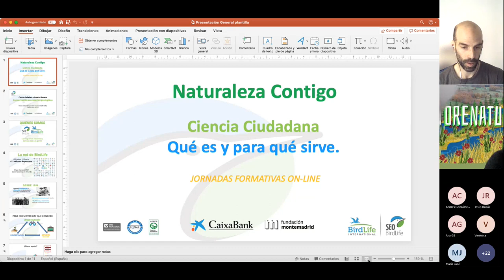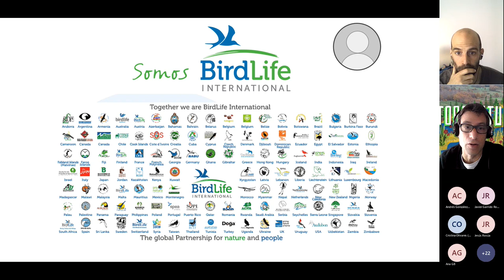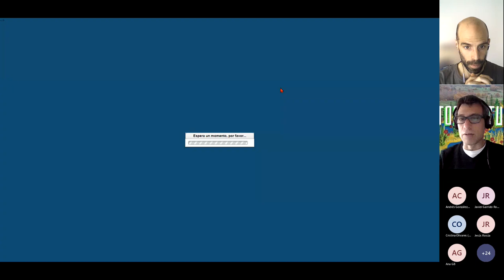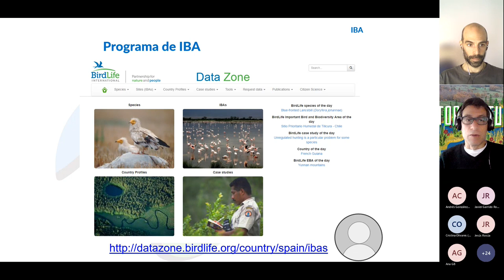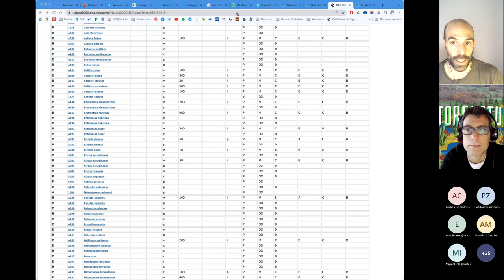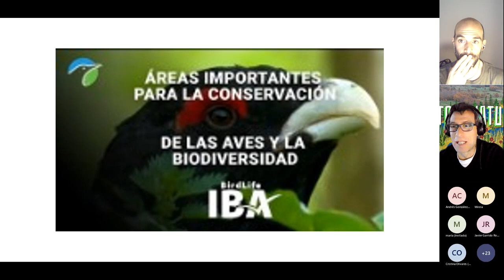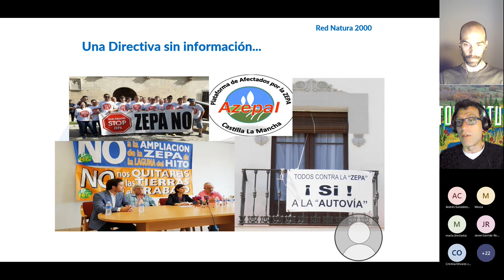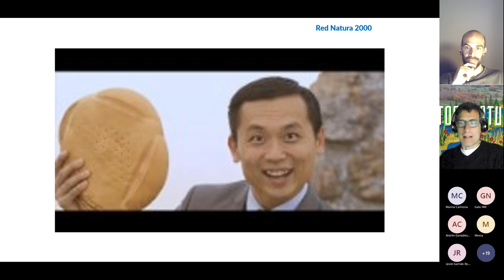Ciencia Ciudadana para tod@s: Conservación de espacios naturales de alto valor (ft. Octavio Infante)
Sesión explicativa introductoria, dentro del proyecto "Naturaleza Contigo" de SEO/BirdLife con la colaboración de la Fundación Montemadrid/Caixabank sobre la conservación en espacios naturales de alto valor. En particular, se aborda la problemática de cómo podemos colaborar en la protección de nuestros espacios naturales mediante la ciencia ciudadana, cuales so nos espacios más importantes y las distintas figuras de protección. Colabora Octavio Infante, responsable de conservación de espacios en SEO/BirdLife